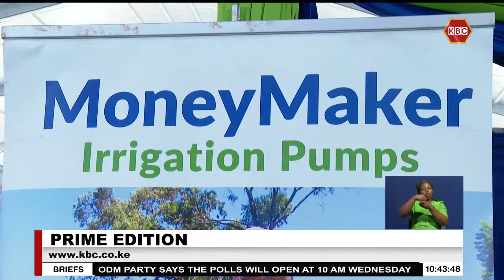Research funding to spur local startups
The government is seeking more public private partnerships to fund research and innovations. Information Communication and Technology Principal Secretary John Tanui says there is need to increase research and innovation to encourage development of more local startups that will provide tailor made solutions for the country.